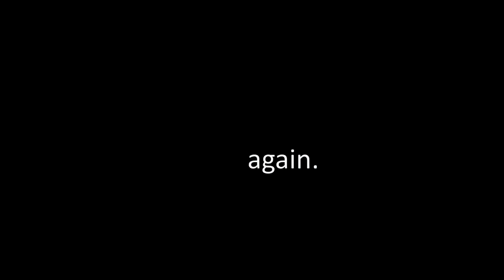Mirrors- Midnighter/Apollo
Choo choo, all aboard the OTP train.
Have you ever wanted a comic with actual canon gay superhusbands (+ their daughter)? Bisexual ladies? Aliens? Kneeing Hitler in the balls? The god of cities?
Great. Welcome aboard.

Are you, like me, bitter about Wildstorm being a part of the past?
Great! Hop on board, we can suffer together.

Song: Mirrors by PVRIS
Comics used: Stormwatch, The Authority, Midnighter, New 52 Stormwatch, DCYou Midnighter

I'm on Skype. Ask me for my username!